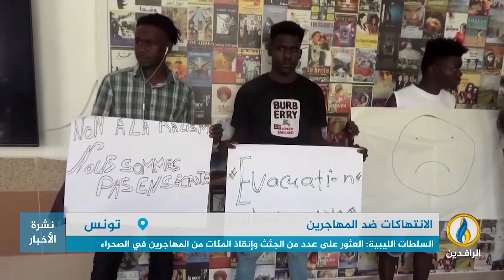تقرير إخباري.. هيومن رايتس ووتش: السلطات التونسية تطرد المهاجرين عبر الحدود إلى صحراء